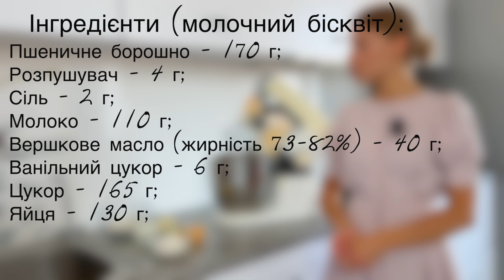БІСКВІТНИЙ ТОРТ з вершковим кремом і свіжими ягодами! Ідеальний торт на літо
Інгредієнти (діаметр 20 см):
🔻Молочний бісквіт:
✔️Пшеничне борошно - 170 г;
✔️Вершкове масло (жирність 73-82%) - 40 г;
✔️Ванільний цукор - 6 г;
✔️Цукор - 165 г;
✔️Яйця - 130 г;

⏰Випічка 35-40 хвилин при 170 градусах;

🔻Крем:
✔️Вершки (жирність 30-33%) - 300 г;
✔️Цукрова пудра - 30 г;
✔️Ягоди (ожина/лохина/малина/полуниця/абрикоси/персики);
✔️Мʼята (для прикрашання);

⏰Тайм-коди:
0:00 Що сьогодні готуємо
0:10 Готуємо бісквіт
3:02 Випічка
3:12 Готовий бісквіт
3:22 Готуємо крем
4:11 Розрізаємо бісквіт
5:45 Збираємо торт
7:19 Готовий торт
8:16 Розрізаємо торт

БИСКВИТНЫЙ ТОРТ со сливочным кремом и свежими ягодами! Идеальный торт на лето

Ингредиенты (диаметр 20 см):
🔻Молочный бисквит:
✔️Сливочное масло (жирность 73-82%) – 40 г;
✔️Яйца – 130 г;

⏰Выпечка 35-40 минут при 170 градусах;

🔻Крем:
✔️Сливки (жирность 30-33%) – 300 г;
✔️Сахарная пудра – 30 г;
✔️Ягоды (ежевика/голубика/малина/клубника/абрикосы/персики);
✔️Мята (для украшения);

Усі рецепти перевірені мною не один раз, тож вас чекає відмінний результат після приготування!